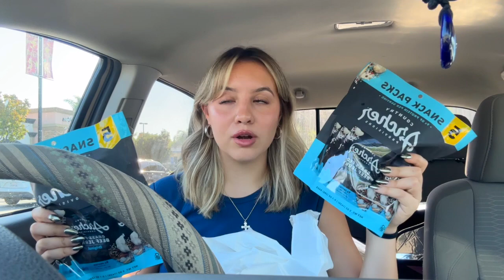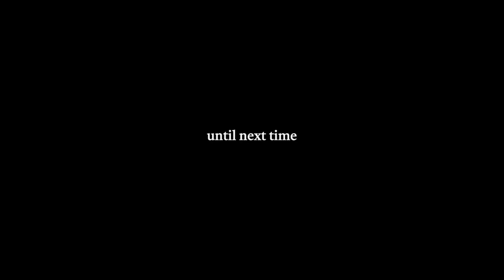Relaxed Vlog & Chat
...it's been a while & it's time for a clean slate.